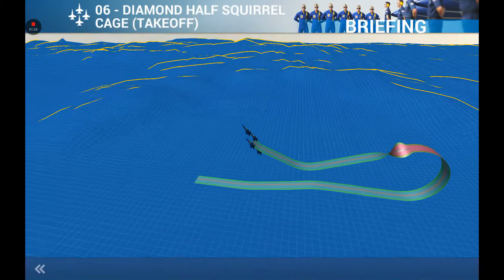Diamond half squirrel cage (Takeoff) | Blue angels | Flight simulator | air|aeroplane